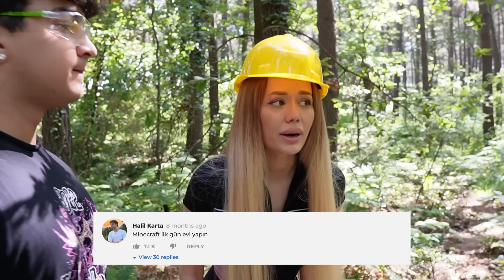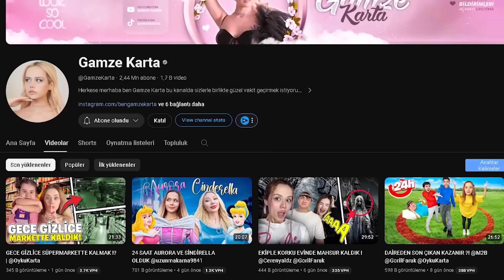ORMANDA GİZLİ BİR ODA YAPTIK !? *Ağaçların Arasına Oda İnşa Etmek*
Herkese merhaba ben Gamze Karta bugün Goril Faruk ile beraber ORMANDA GİZLİ BİR ODA YAPTIK. Ağaçların arasına yaptığımız bu gizli odayı halı, yastık   ve yiyeceklerle yaşanabilir hale getirdik. Goril Faruk ile beraber bu gizli odayı yaparken çok eğlendik. Umarım siz de izlerken eğlenirsiniz, keyifli seyirler dilerim ♥